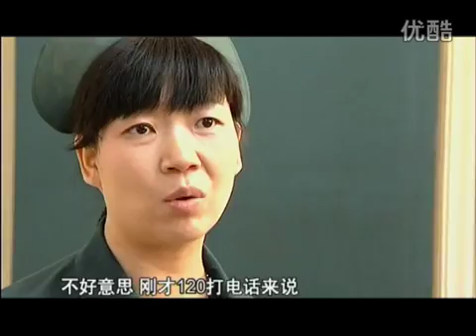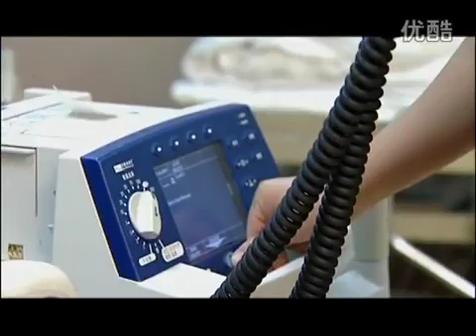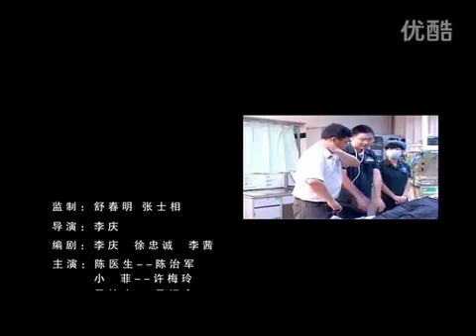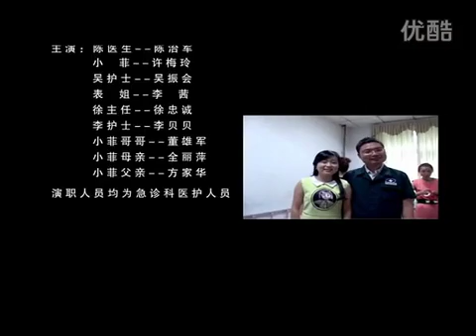爱的急救 荆门市第一人民医院微电视剧第1集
此部微电视剧由荆门市第一人民医院的医务人员利用休息时间自编自导自演，通过再现发生在医院里的一个个生动有趣的情景故事，真实反映医务人员在工作中的喜怒哀乐，展现医务人员积极勤勉的精神面貌，传递和谐进取的正能量。

故事简介：故事讲述了一个刚下班准备去相亲的医生因一场抢救而错过约会，引起女方误解，而当被抢救的患者醒来后，女方发现被抢救的正是他的父亲，一场生死急救挽救的不仅仅是生命，还有爱情。